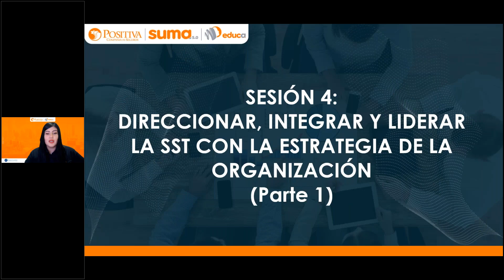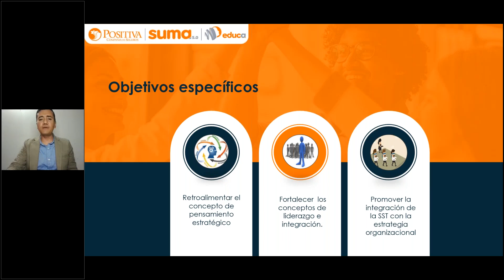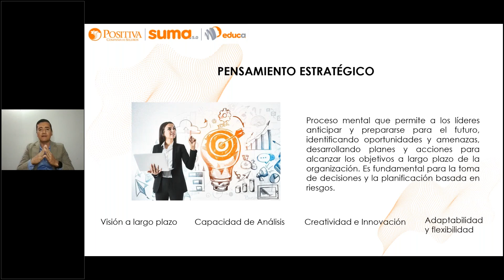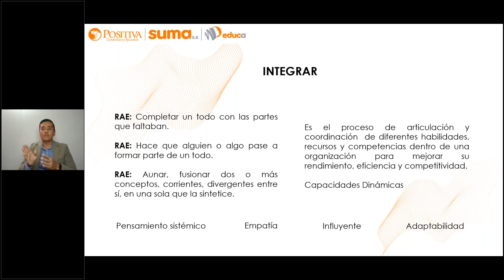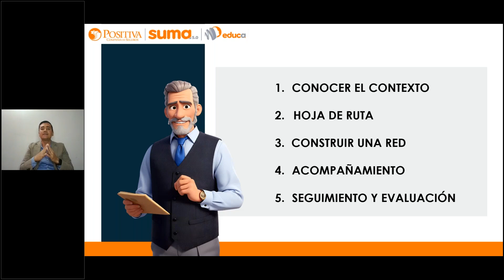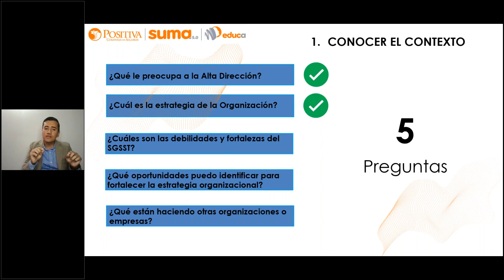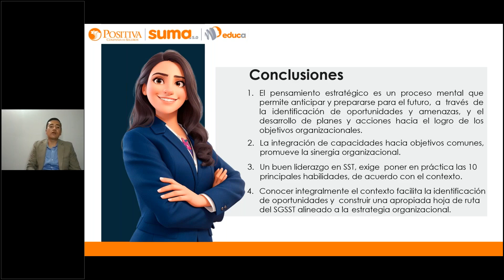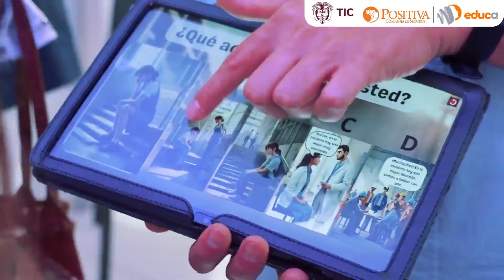Sesión 4: Direccionar, integrar y liderar la s.s.t con la estrategia de la organización (parte 1)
Aprende a integrar la seguridad y salud en el trabajo (SST) en la estrategia de tu organización en la Sesión 4 (Parte 1). Descubre cómo liderar un sistema de gestión de SST efectivo.